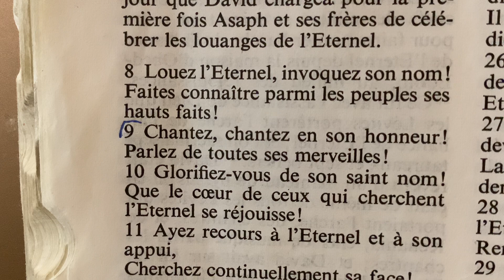L’Oreille du Père est Attentive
Document de prière: Tous à la montagne
L'Arche dans la Grande Tribulation
http